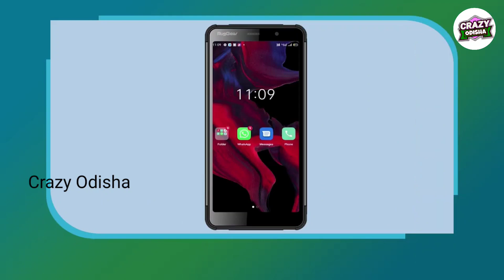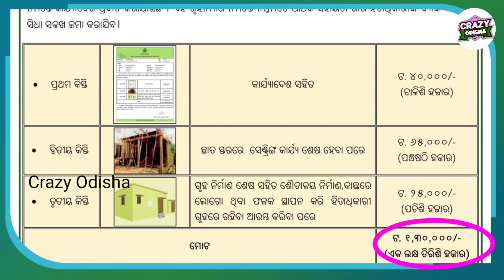Pradhanmantri Awas Yojana Work Order Download 2023 | PMAY Work Order Odisha 2023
ग्राम पंचायत आवास योजना लिस्ट
pmaymis.gov.in list
pradhan mantri awas yojana new list west bengal
pmay gramin
pradhan mantri awas yojana status
pmay-u
p m a y subsidy
rural housing odisha beneficiary list
rh odisha inclusion